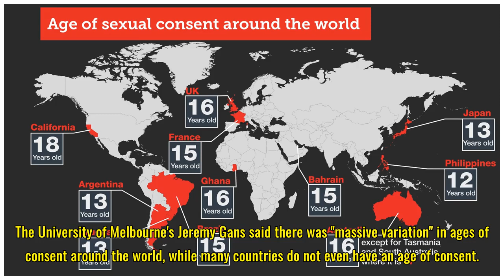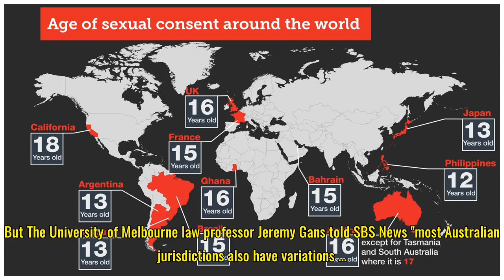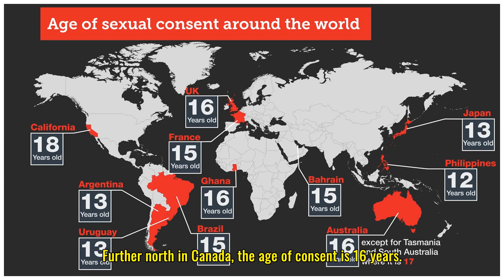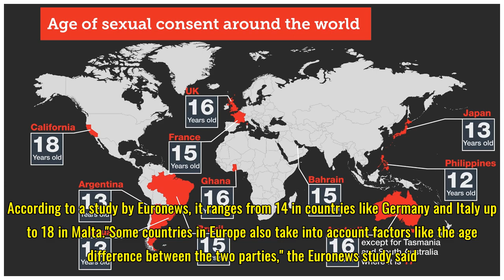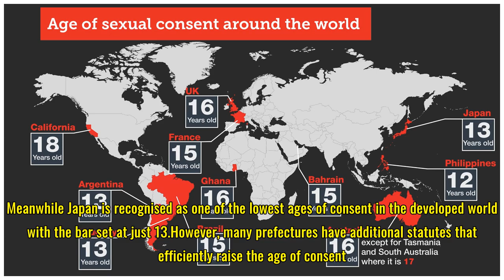What are the ages of sexual consent around the world?